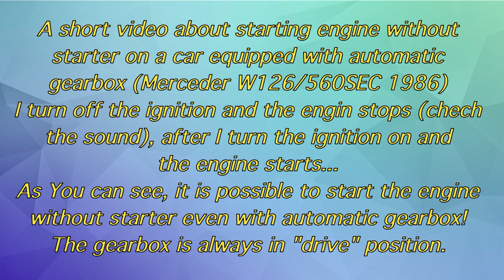Start engine without starter automatic gearbox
Many people thinks that it is imossible to start engine without starter if a car equipped with automatic gearbox. Really it is possible. In this video I drive Mercedes W126/560SEC 1986 with automatic gearbox. I turn the ignition off and the engine stops working, after I turn the ignition on, the engine starts and continues working! I don't use starter! There are 2 small secrets: the car must move and the gearbox must to be in the "drive" position...